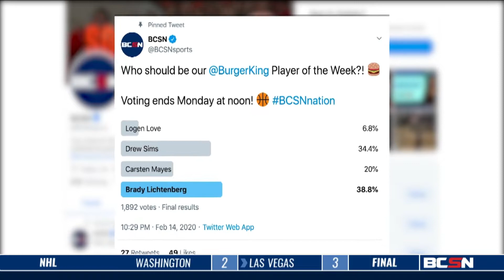Brady Lichtenberg Wins Player of the Week